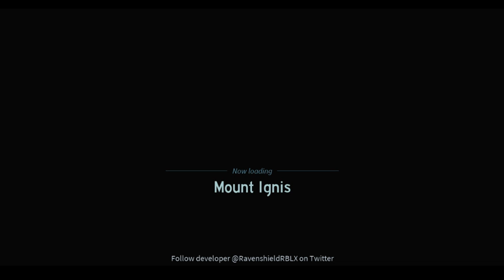{Larva world!} ROBLOX: Egg hunt 2017 Part 5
Josh visits Mount Ignis but before that. Finally picks up the Tutorial egg...
Egglist
14.Pompeiian Egg 19:37